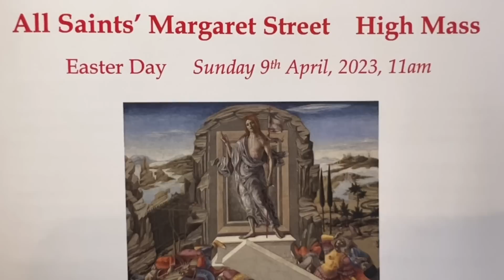CHAMPAGNE IN Easter Sunday KAN LAWM. LONDON AH BISHOP HO IN KAN HMANG HEP MAI ..